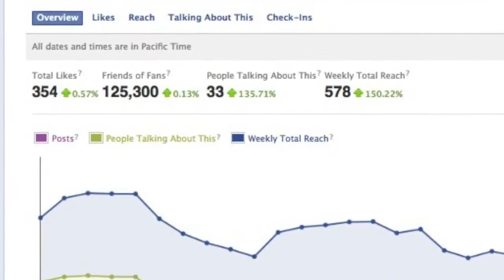Social Media Setup & Management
We believe in the traditional word of mouth advertising, but understand how individuals share information in today's technology driven world. Social media is the modern day way people connect with each other. Social media can drive repeat business and attract new customers to your doorstep.